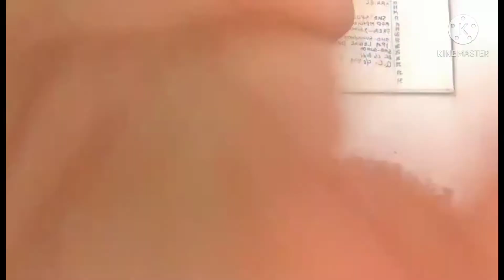UNBOXING OPPO A54 ANG GANDA NG CAMERA PANG VLOG